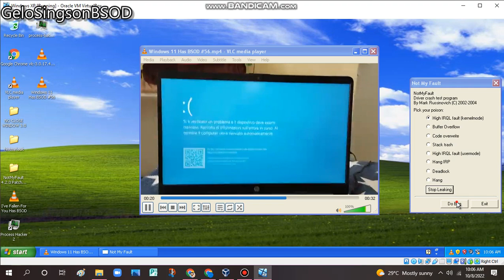has BSOD VM (Windows XP)